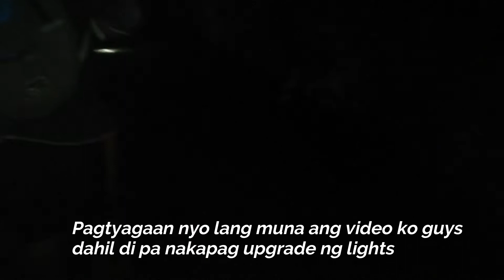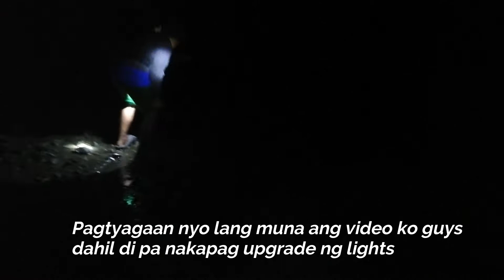HUNTING NATIVE CRAB | MARAMI NAKUHA NAMIN - WITH VHENZ TV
This video is in collaboration with VHENZ TV.